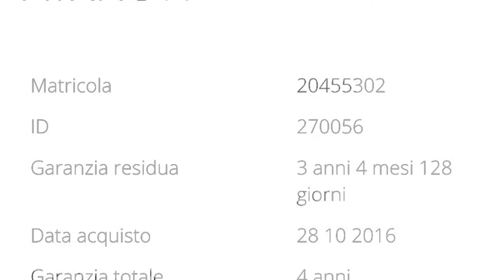Non vedrete le foto di questo shooting perché l'attrezzatura è stata rubata.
Non vedrete le foto di questo shooting perché l'attrezzatura è stata rubata. Milano piazza Gae Aulenti , venerdì 23 giugno 2017 ore 19:15